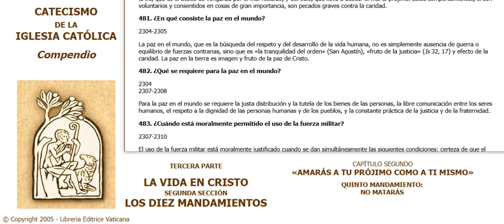0482 Compendio Catecismo Iglesia Catolica